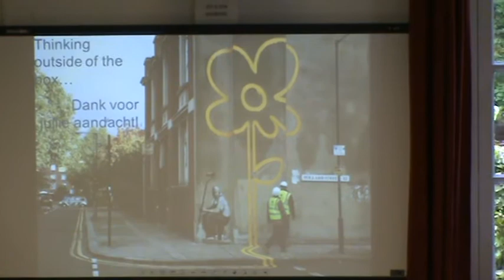Benelux Werkconferentie 23 okt NME Voice of Youth